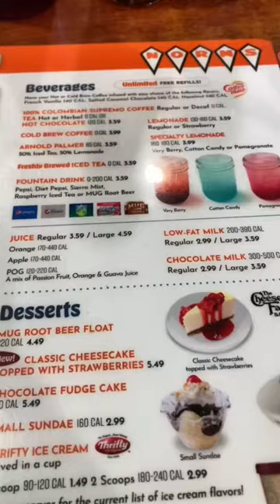Food. Shop. Food